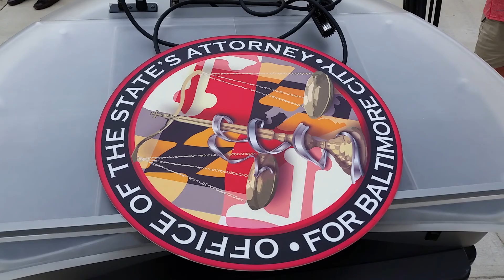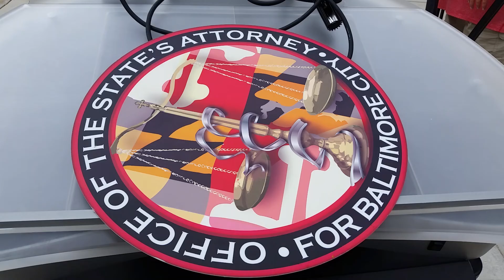Justin Fenton It's about Black Injustice